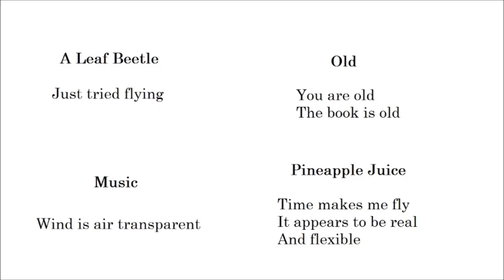Light (Paintings Poetry Flute Improvisation English)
I have always been looking for the easiest and the simplest way the work looks and still gives the ultimate happiness to me.